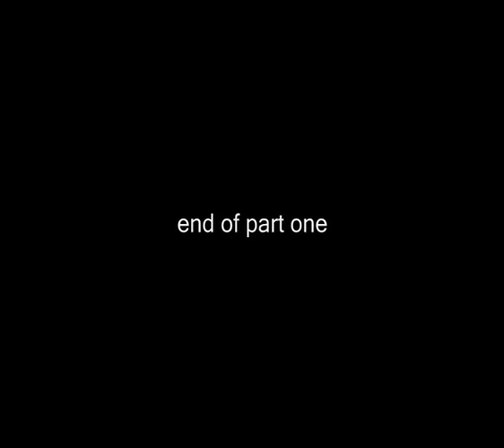Part One of Lauren Harries Vs. David Hoyle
--CLICK FOR ALL. - Part One of Lauren Harries Interviewed By David Hoyle - April 22nd 2008 Royal Vauxhall, London. - Make sure you watch all parts.

( lauren harries david hoyle celebrity celeb star celebrities uk sex drugs naked big brother sexy tv soaps soap stars clip )